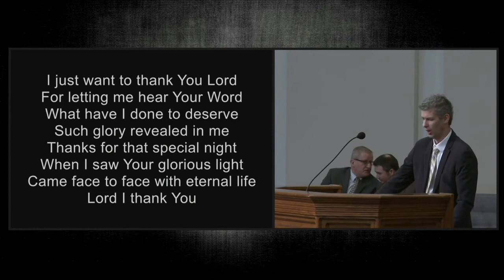I Just Want To Thank You Lord - Cloverdale Bibleway Congregational